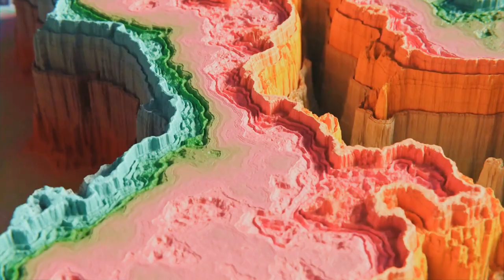Looped Terrains Vj Loop